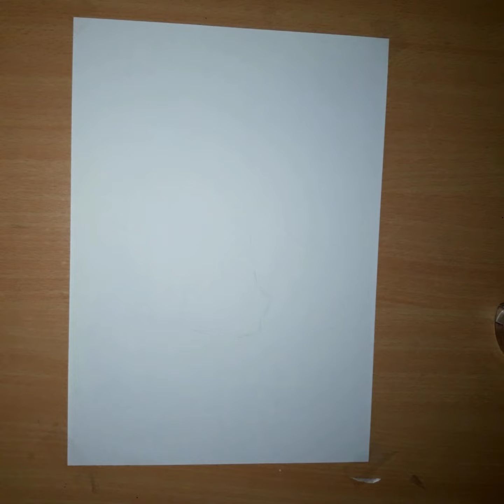Cute Cow painting | Water Colours' Painting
Hey guys, today i am going to draw and paint a simple and pretty creation of a cow.